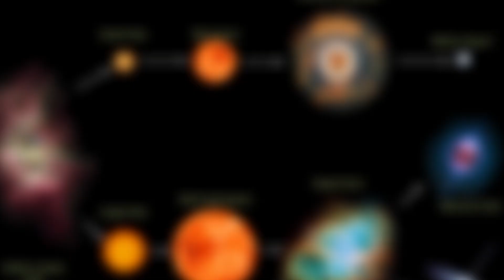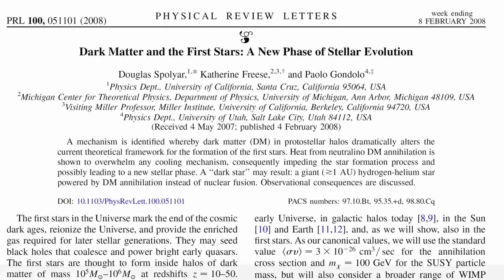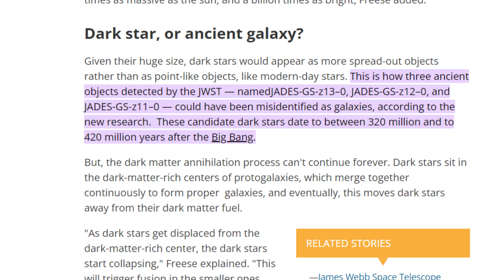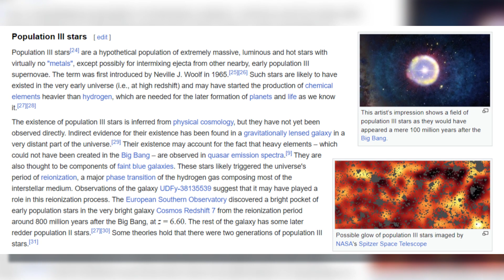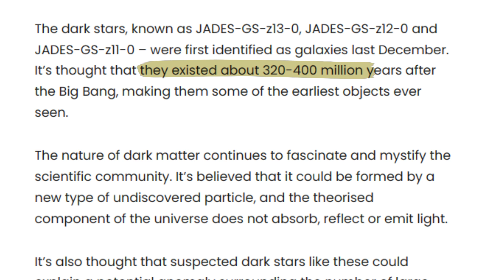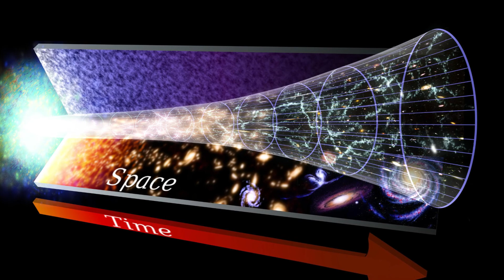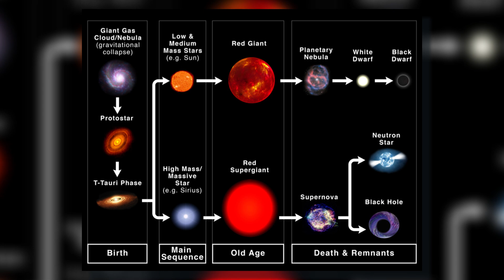The Mysterious New Type of Star ‘Powered by Dark Matter Discovered by NASA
Did you know that NASA has just revealed fascinating new types of stars seemingly fueled by dark matter? Could These stars, detected by NASA's James Webb Space Telescope, challenge our understanding of the enigmatic dark matter?

Now we all know that Dark matter stands at the top of a Dark line of mysteries that scientists throughout the world baffle about and question its existence at the same time. As claimed by scientists, the 27% of our universe or Dark matter is already mysterious enough that we know next to nothing about it, and now NASA has discovered stars that Dark Matter fuels. Will it change the way how we look at dark matter?